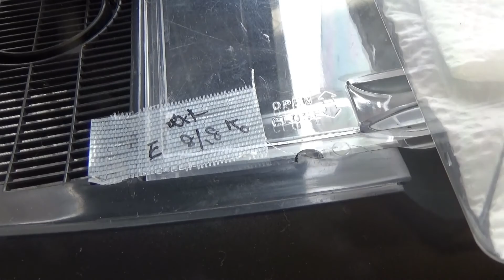シマヘビはカッコいいぞ！蛇の聖地で生き物観察！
保護したシマヘビとお別れ。他、生き物観察！

わたしは蛇の聖地(勝手に名付けている湿地帯ですけど)にて本州8種の蛇コンプ目指しながら色々な生き物を観察、採集しています！
残すはシロマダラ、ジムグリ(目撃だけはしています)。
行く行くは離島や南西諸島の蛇たちを観察採集したい！海外の蛇については検討中！
地方の蛇(アオカガシ)に会いに遠征も考えてます。

観察日:2022年8月29日

@なおちゃんねる [生き物の人]